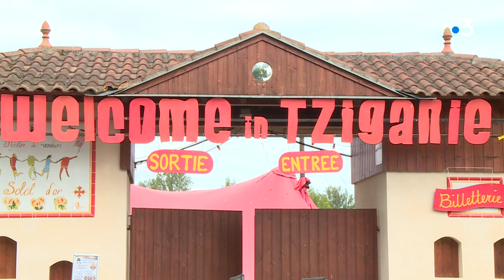Gers : soirée de soutien ce samedi au festival Welcome in Tziganie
Après l'annulation de l'édition 2020, pour cause de crise sanitaire, le festival gersois Welcome in Tziganie organise, ce samedi 22 août, une soirée de soutien. Objectif : se remettre à flot et surmonter les difficultés financières.